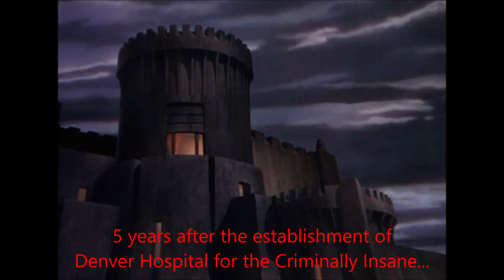putrid poison part 1 the duke has been poisoned/causes of the toxin found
5 years after the establishment of an asylum in Denver, following the foiling of an escape attempt by a patient from there (thanks to Manuel Luis and others), Duke Flappington has been then poisoned via a lethal combo of antifreeze and serpent venom spiking his beverage at Riccadi's. So, Luis and company have to uncover the culprit behind the crime and the motive.